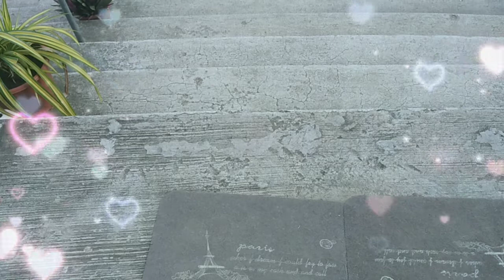🙏Malaki na ang pinagbago sa simbahan | san isidro labrador parish church|febe nacs